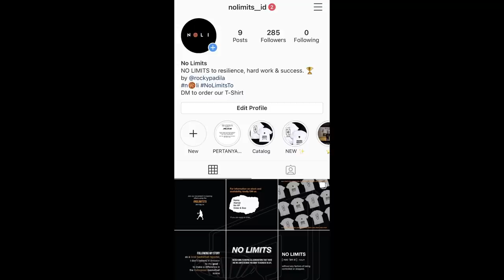Kisah Rocky Padila......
Menceritakan tentang kisah Rocky Padila sedikit dan memperkenalkan brand No Limits.